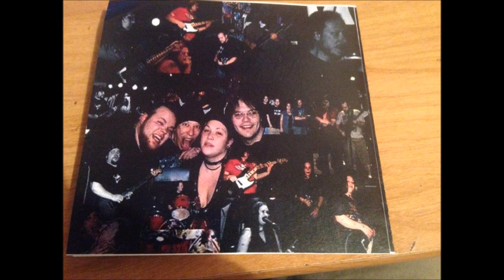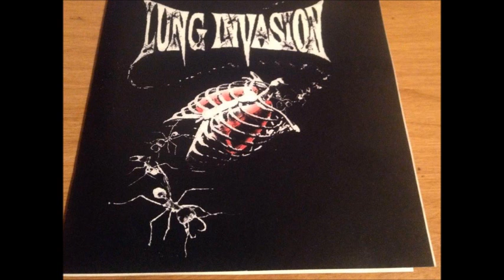Lung Invasion - Divided We Fall (2008)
Lung Invasion - Divided We Fall